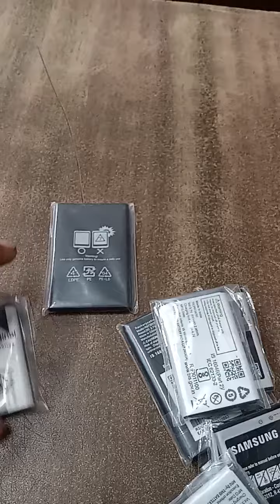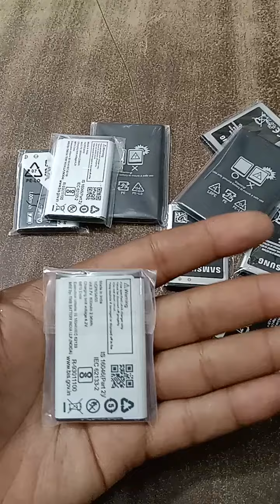note 7 mobile pholder done ll all type off mobile battery available ll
wholesale mobile assecory ll wholesale mobile pholder shop ll

gourav mobile samana ll wholesale mobile shop ll